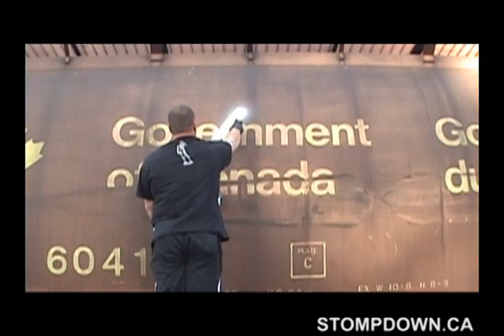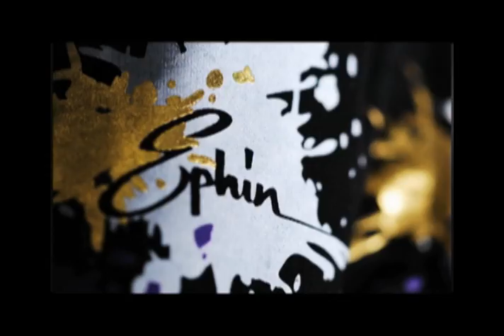SDK #278 - (song : NECRO - THE HUMAN TRAFFIC KING - WHITE SLAVERY 2)